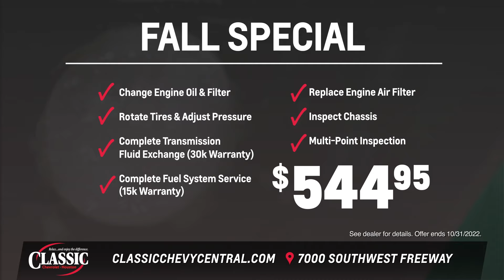We Do Business THE RIGHT WAY - FixedOps - CLH0922 2TH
At Classic Chevrolet of Houston, we do business The Right Way. It's the Only Way. That's why we're offering an oil change for just $9.95.
That's Pricing True to Our Texas Values.
This is Texas. This is Classic.